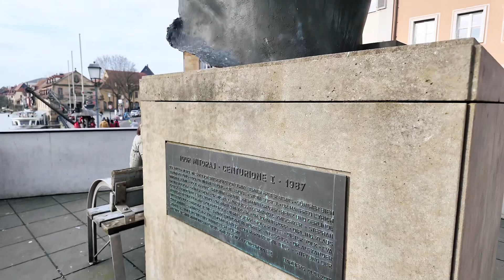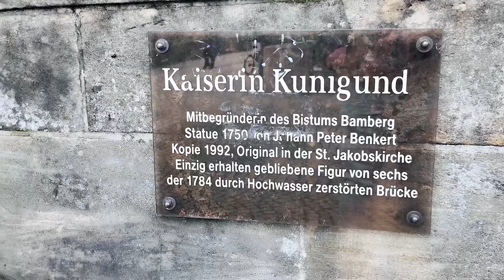Bamberg Germany Winter 🇩🇪❄️